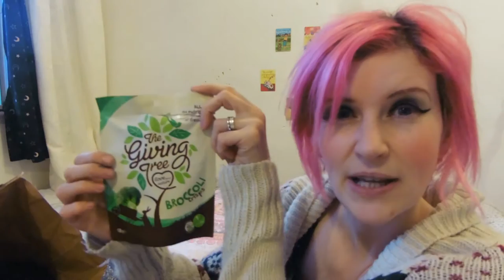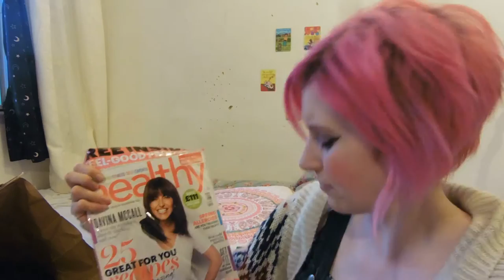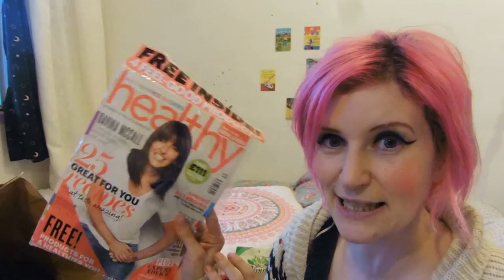Slug slime on your face!!? Shopping Haul! Holland & Barrett/Primark Home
There's Spring health kick going on at breastfeeding, tandem feeding mother of 5 Charlotte's house. Check out the Holland & Barrett haul plus gorgeous new Primark home wares. A chatty bit of video to cheer up a rainy day.